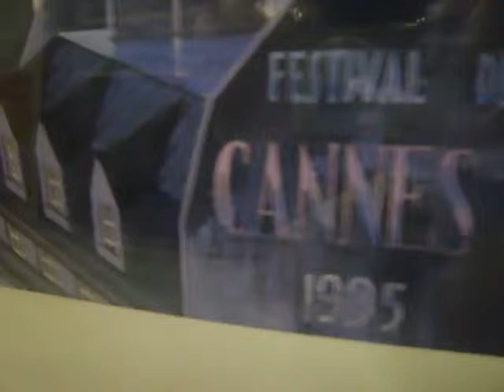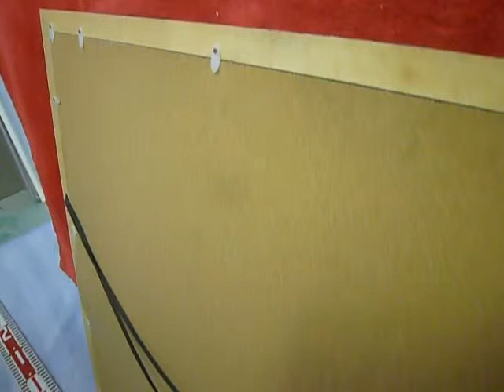ヒロ ヤマガタ 『 RAINY DAY Ⅱ 』 額入りポスター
内装の雰囲気づくり、アクセントに。

画像だけでは伝わりにくい、商品のより詳細な状態をお伝えするために動画を公開しています。